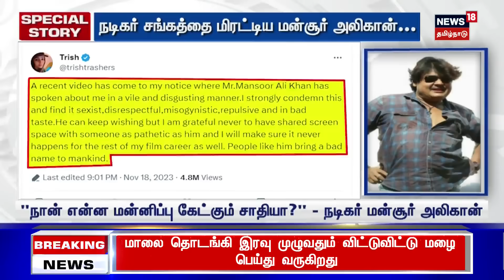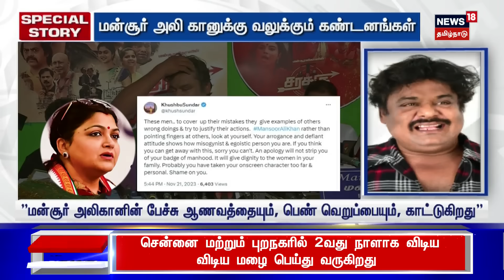காலை 7மணி தலைப்புச் செய்திகள் - 22 November 2023 | Today Headlines | TN Rain Update